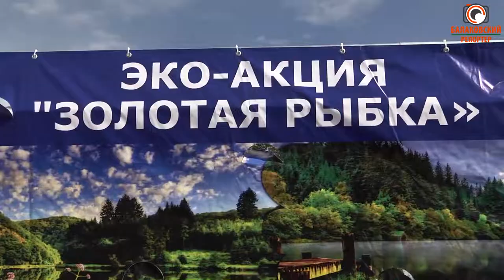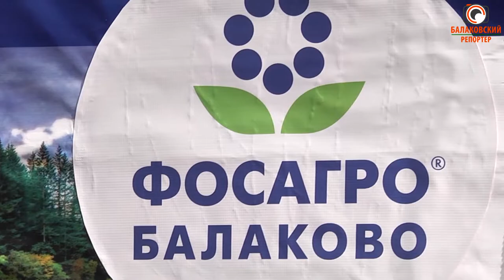Рыбы больше - река чище! К Дню химика в Волгу выпустили мальков сазана и толстолобика